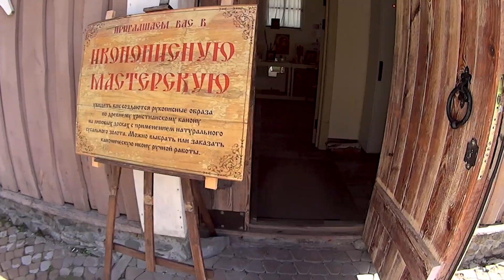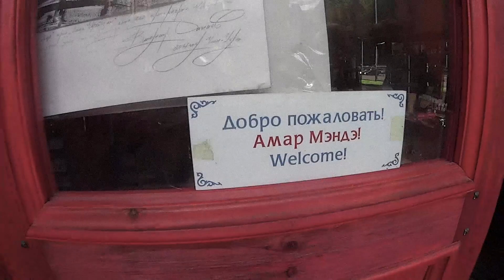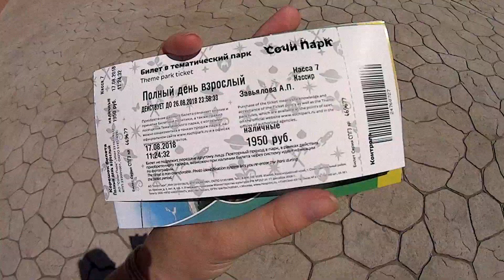Sochi vlog / Сочи. Красная поляна.Роза хутор.